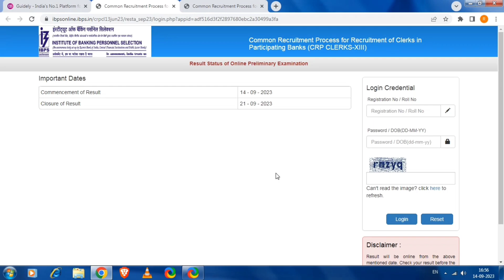My IBPS Clerk Pre Result 2023 😓Again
My IBPS Clerk Prelims Result 2023

Testbook Code:-E3IFCI

Oliveboard Code:-RJ20